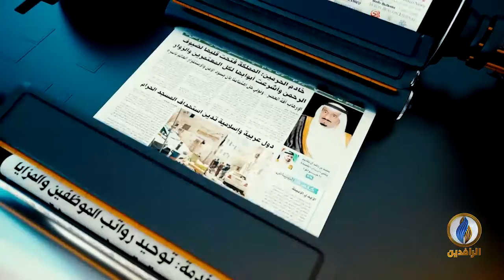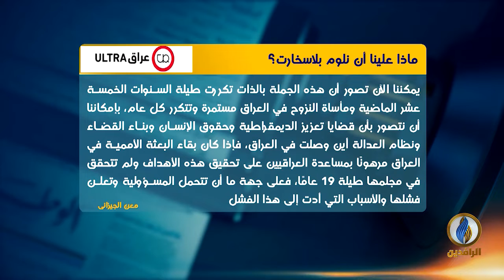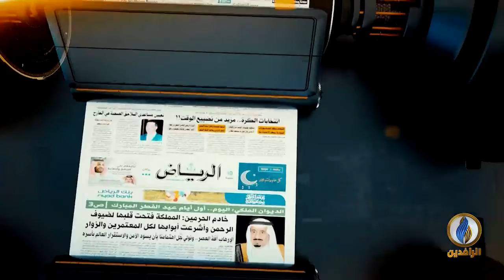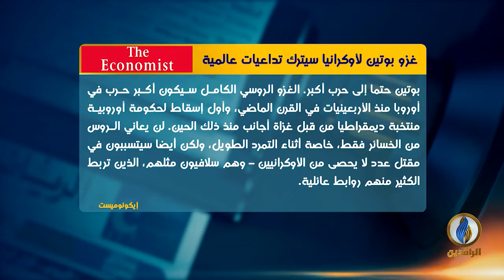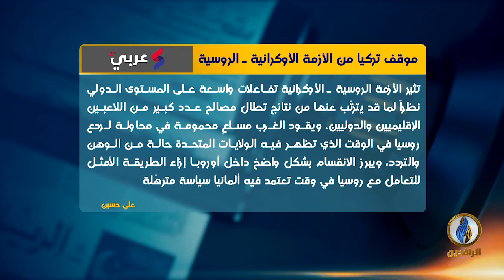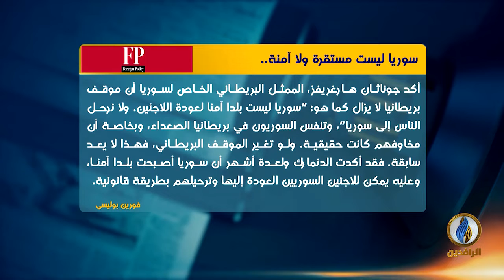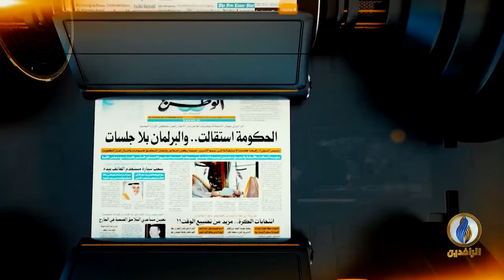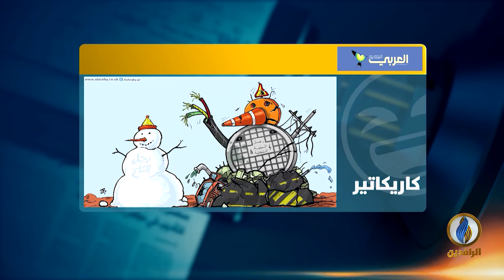صدى_الأقلام | 31 - 1 - 2022